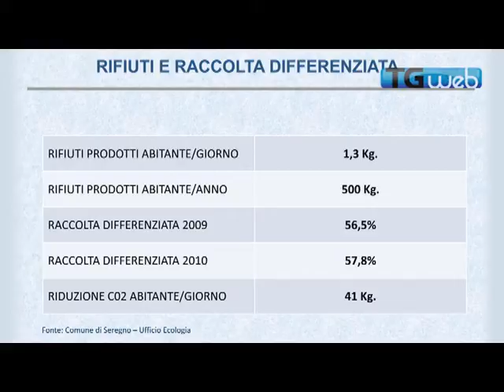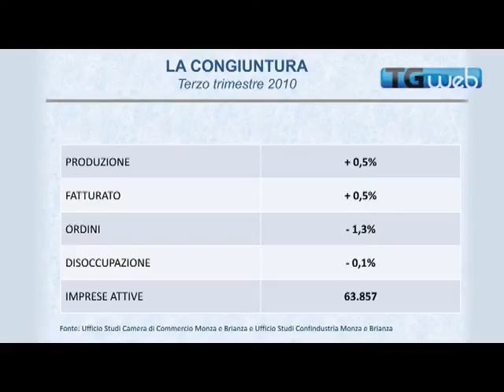TG WEB 19 novembre 2010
- Amicabrianza riduce i rifiuti
- L'informazione a tavola
- Una rete contro la violenza sulle donne
- La ripresa è «decelerata»